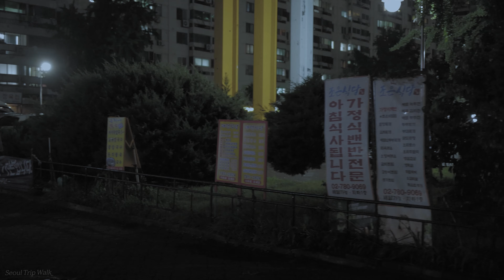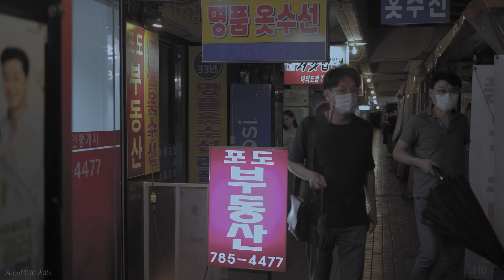[4K] Walking alone in Yeouido, Seoul on a rainy night.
Hi, I'm Stw.

That night, I passed through Yeouido Saetgang Eco Park and Yeouido parking lot 5 along a dark and shruggy road at the eastern end of Yeouido, and then returned to Wonhyo Bridge via Yeouido St. Sungmo Hospital and demonstration apartment. I've never walked this course, but it was an interesting time because it was an unfamiliar road. Especially on a rainy night, I saw people gathering and spending time under Wonhyo Bridge for the first time. I couldn't understand the people who came out and spent time here on rainy days, but on the other hand, there might be people who don't understand me who don't have to wear an umbrella and go around such a shrug like this on rainy days. The space under the huge bridge was cozy. Late at night when it rains, walking on a deserted road is fun to experience, but sometimes your back gets chilling. I didn't know I would walk under the bridge that I drove hundreds of times. and I never imagined I would hear a frog crying in Seoul. Rain-soaked stairs and miserable leaves always convey a small impression and beauty to me.

Copyright ⓒ 2022 'Seoul Trip Walk'